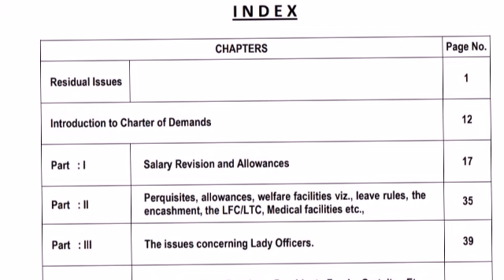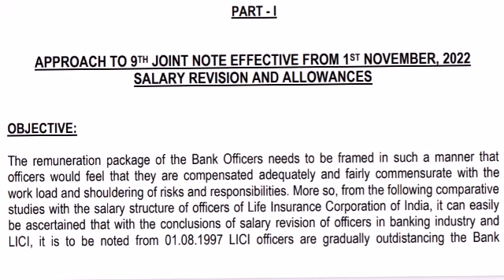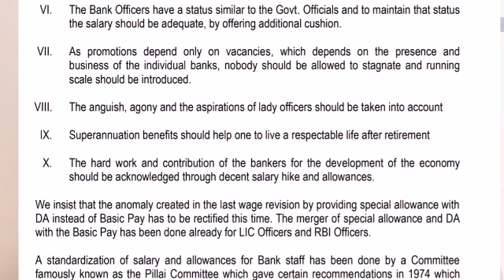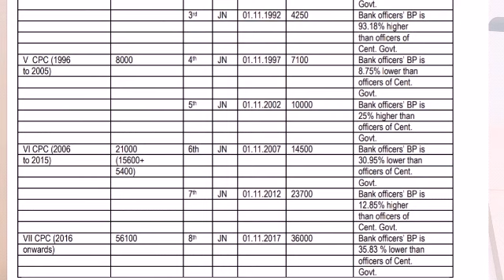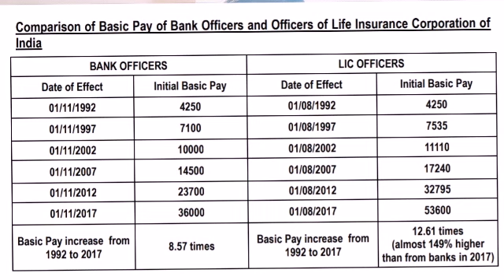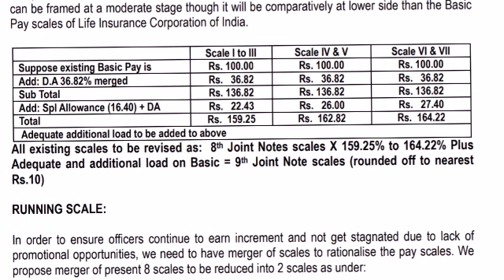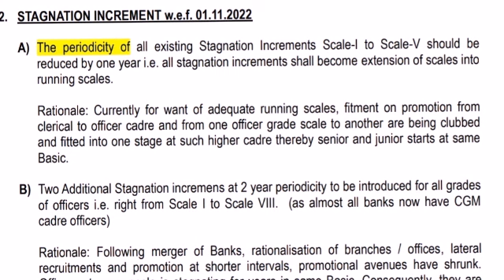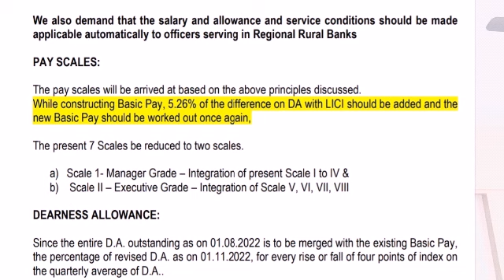9th Joint Note-Salary & wage structure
- I
APPROACH TO 9TH JOINT NOTE EFFECTIVE FROM 1ST NOVEMBER, 2022
SALARY REVISION AND ALLOWANCES
OBJECTIVE:

 salary revision of officers in banking industry and
LICI, it is to be noted from 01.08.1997 LICI officers are gradually outdistancing the Bank
Comparison of Basic Pay of Bank Officers and Officers of Life Insurance Corporation of
India
BANK OFFICERS LIC OFFICERS
Date of Effect Initial Basic Pay Date of Effect Initial Basic Pay
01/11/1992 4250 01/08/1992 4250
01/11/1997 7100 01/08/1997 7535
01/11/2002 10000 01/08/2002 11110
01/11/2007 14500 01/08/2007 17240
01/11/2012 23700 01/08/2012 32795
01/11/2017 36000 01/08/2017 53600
Basic Pay increase from
1992 to 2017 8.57 times Basic Pay increase from
1992 to 2017
12.61 times
(almost 149% higher
than from banks in 2017)
The above table only establishes the gradual erosion in minimum Basic Pay of Bank Officers in
comparison to Central Government Officers with the passage of two decades.
Merging of Dearness Allowance: Dearness Allowance to be merged on 8456 point of
CPI(IW) at the average index for the quarter April & May, June effective from 01st August 2022
on which date DA was 36.82%.
Loading after merging of D.A & Respective Special Allowance with D.A.: After merging of
DA on 8456 point of CPI(IW) and merging of respective Special Allowance with DA, and
adequate and additional loading needs to be given so that Basic Pay scales of Bank Officers
can be framed at a moderate stage though it will be comparatively at lower side than the Basic
Pay scales of Life Insurance Corporation of India.
Scale I to III Scale IV & V Scale VI & VII
Suppose existing Basic Pay is Rs. 100.00 Rs. 100.00 Rs. 100.00
Add: D.A 36.82% merged Rs. 36.82 Rs. 36.82 Rs. 36.82
Sub Total Rs. 136.82 Rs. 136.82 Rs. 136.82
Add: Spl Allowance (16.40) + DA Rs. 22.43 Rs. 26.00 Rs. 27.40
Total Rs. 159.25 Rs. 162.82 Rs. 164.22
Adequate additional load to be added to above
All existing scales to be revised as: 8th Joint Notes scales X 159.25% to 164.22% Plus
Adequate and additional load on Basic = 9th Joint Note scales (rounded off to nearest
Rs.10)
RUNNING SCALE:
In order to ensure officers continue to earn increment and not get stagnated due to lack of
promotional opportunities, we need to have merger of scales to rationalise the pay scales. We
propose merger of present 8 scales to be reduced into 2 scales as under:
Scale - I – Manager Grade – Integration of current Scale I to Scale IV
2. Scale - II – Executive Grade – Integration of current Scale V to Scale VIII
1. DEARNESS ALLOWANCE w.e.f. 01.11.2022
• D.A to be paid on the basis of CPI(IW) (2001=100) in lieu of CPI(IW) (1960=100)
• D.A to be revised on the basis of every month index of CPI (IW) instead of average of
quarterly index.
• D.A to be revised on rise and fall of every point in the index in lieu of per slab of 4 points.
2. STAGNATION INCREMENT w.e.f. 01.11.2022
A) The periodicity of all existing Stagnation Increments Scale-I to Scale-V should be
reduced by one year i.e. all stagnation increments shall become extension of scales into
running scales.
Rationale: Currently for want of adequate running scales, fitment on promotion from
clerical to officer cadre and from one officer grade scale to another are being clubbed
and fitted into one stage at such higher cadre thereby senior and junior starts at same
Basic.
B) Two Additional Stagnation incremens at 2 year periodicity to be introduced for all grades
of officers i.e. right from Scale I to Scale VIII. (as almost all banks now have CGM
cadre officers)
Rationale: Following merger of Banks, rationalisation of branches / offices, lateral
recruitments and promotion at shorter intervals, promotional avenues have shrunk.
Officers at every scale is stagnating for years in same Basic. Consequently, they are
expected to perform and discharge duty of the Scale without any salary hike and thus
getting de-motivated which is not healthy for any institution. Incidentally, 7
th Pay
Commission observed that it has been kept in view that a person should not stagnate
but should have fair opportunity to progress by dint of merit and secure better
emoluments so that frustration does not set in.
3. SPECIAL ALLOWANCE w.e.f. 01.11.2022
It is pertinent to note that substantial difference have since been created between the Basic
salary of officers in banks and LICI, Govt. of India officers and subsequently the Special
Allowance introduced in the 7th Joint Note/10th BPS is further eroding retirement benefits thus
severely affecting Pension after retirement . Further, there is apparently no forward movement
as regards updation of pension is concerned. Thus, it is a legitimate demand that the Special
Allowance should be merged. It may be noted that presently around 40% employees are under
defined Pension scheme, hence the load on superannuation has substantially reduced.